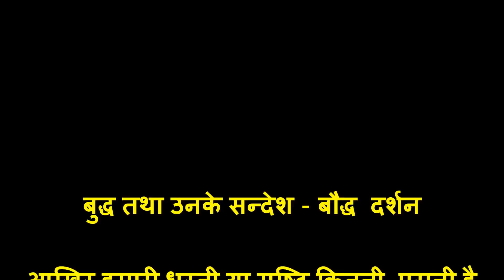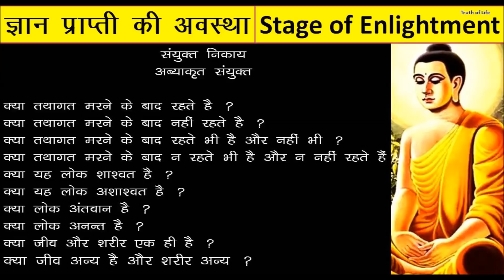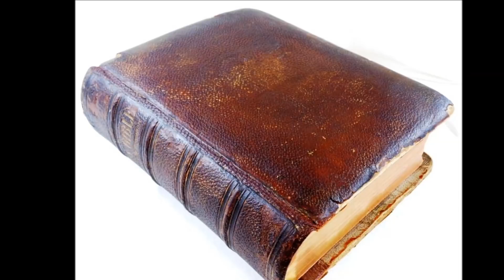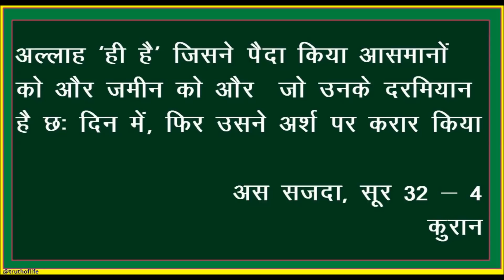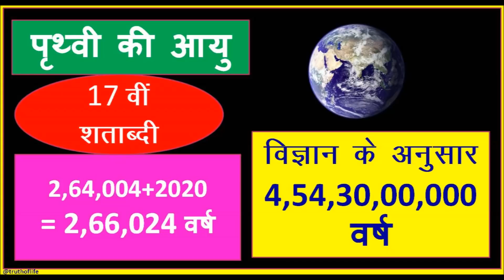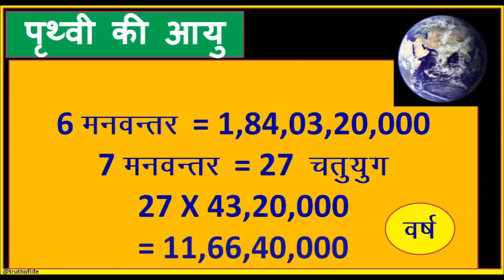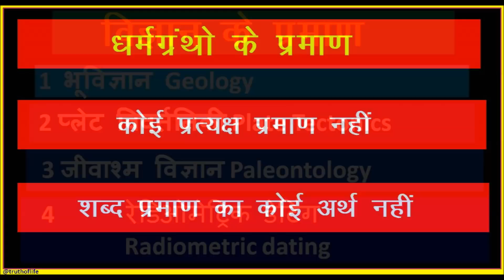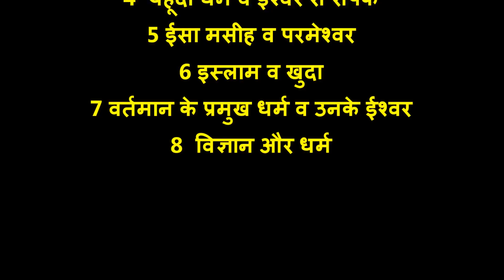211 # बुद्ध तथा उनके सन्देश --आखिर हमारी धरती, सृष्टि कितनी पुरानी है ,बुद्ध क्या कहते हैSakadgami2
Buddha Tatah Unke Sandesh Akhir Hamari Dharti ya prathvi kitani purani
how old is the earth.
The history of Earth concerns the development of planet Earth from its formation to the present day. Nearly all branches of natural science have contributed to understanding of the main events of Earth's past, characterized by constant geological change and biological evolution